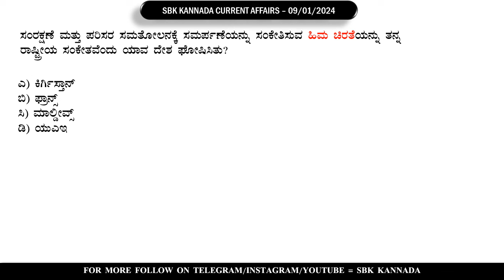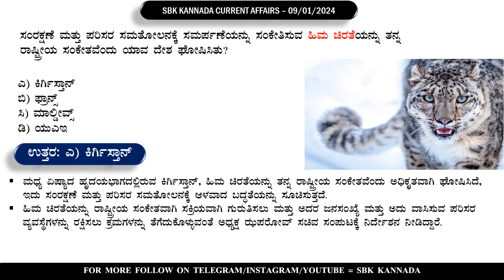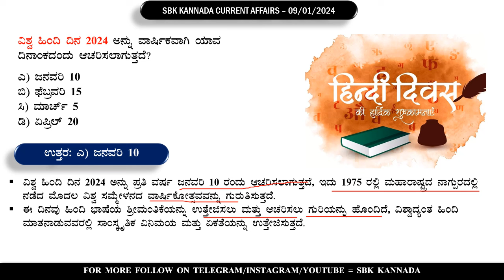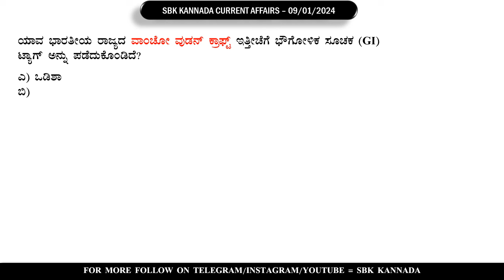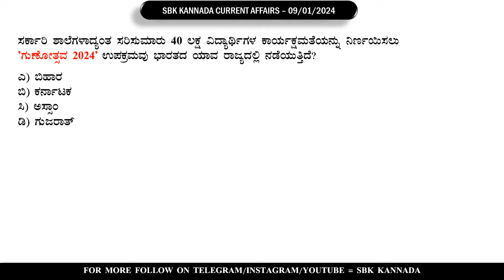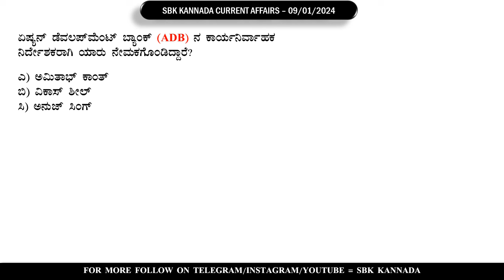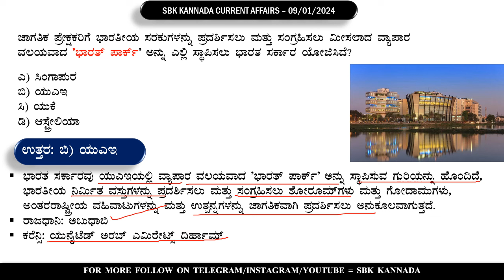09-01-2024 | January 09 Current Affairs 2024 | Daily Current Affairs in Kannada | SBK KANNADA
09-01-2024 | January 09 Current Affairs  2024 | Daily Current Affairs in Kannada |  SBK KANNADA

NEW YEAR SPECIAL[130 rupees Notes Now Available for 90 Rupees]

🌈To Buy PDF Notes:(12 months Complete Questions With Explanations )

✅Phone pe ID : sbk1857@ybl  (90/- only

   (90/- only)

✅Paytm ID: sbk1857@paytm    (90/- only)

daily current affairs in kannada whatsapp group link
gktoday daily current affairs in kannada
insight ias daily current affairs in kannada